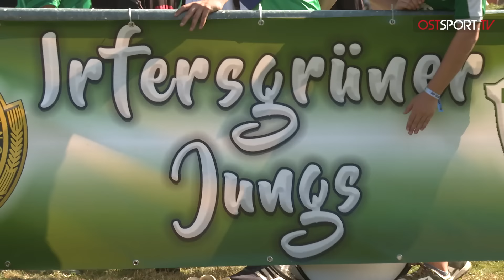Dorfparty trotz 0:6! Chemnitz köpft sich weiter: Irfersgrün - Chemnitz | Sachsenpokal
BSV 53 Irfersgrün - Chemnitzer FC (Highlights) 2. Runde | Sachsenpokal | OSTSPORT.TV